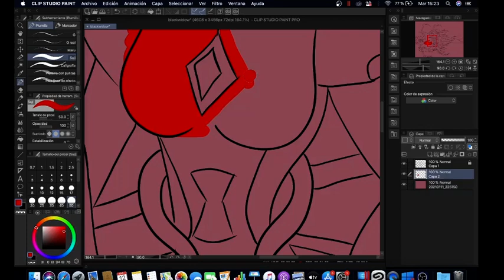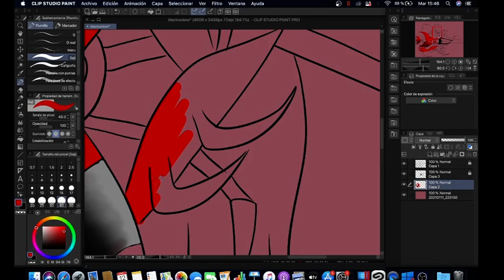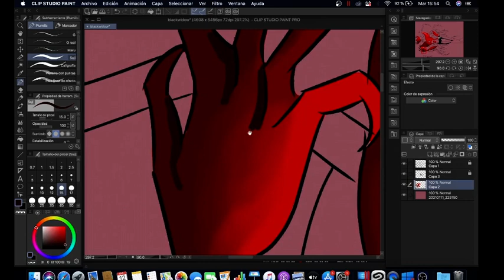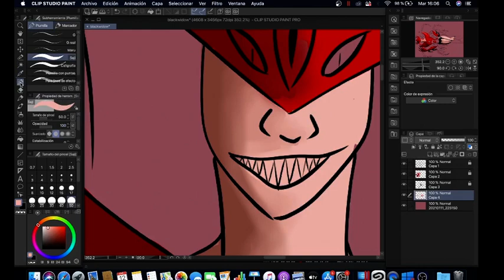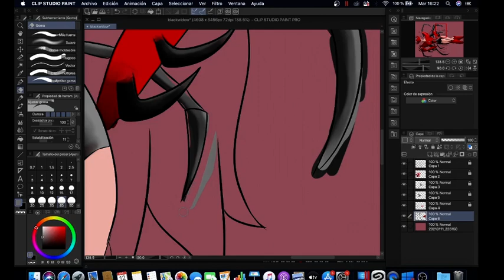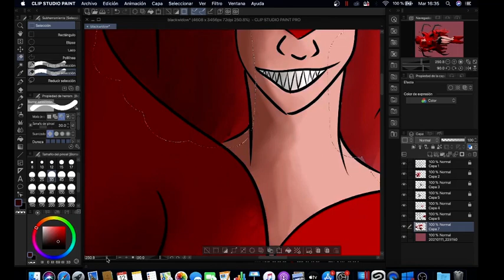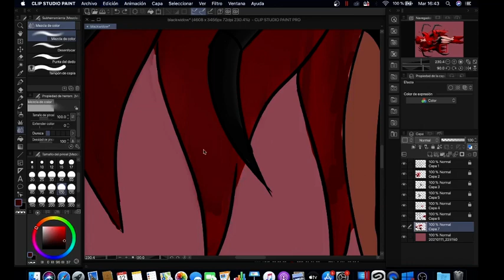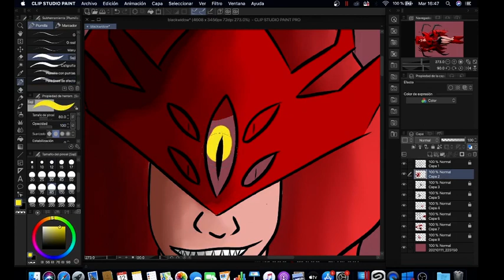Speed paint -Blackwidow (OC)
Hi , my character is Black widow , an android who has a dual personality, by day a police officer who fights crime in cybercity and at night an antihero, seductive and manipulative.
inspired me to create my character with Moira (Overwatch), Widowmaker (Overwatch) and Blackaracnia (transformers animated)